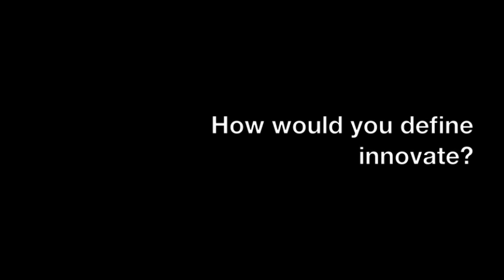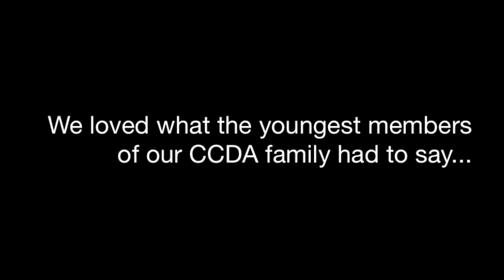Innovate 2011: People Speak (2)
Our roving reporters asked our 2011 National Conference attendees a few questions about our "Innovate" theme...